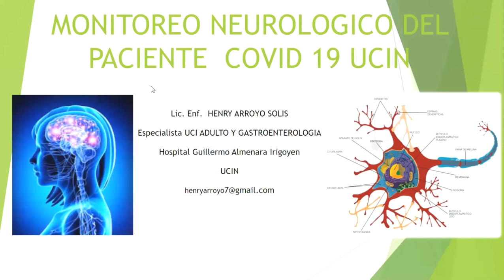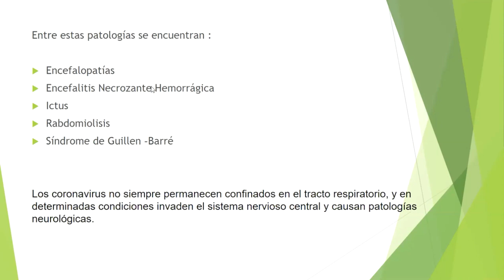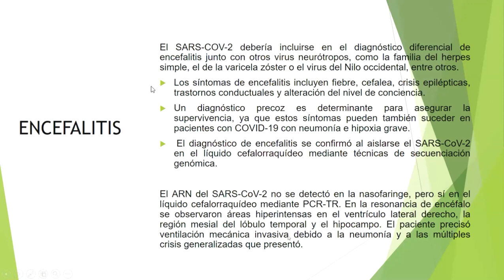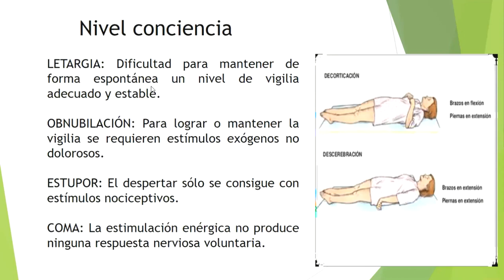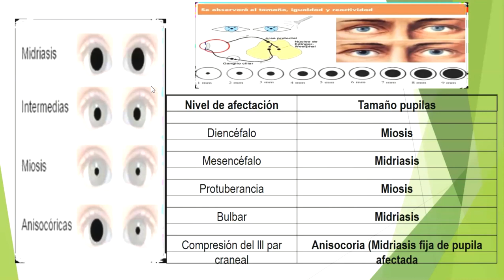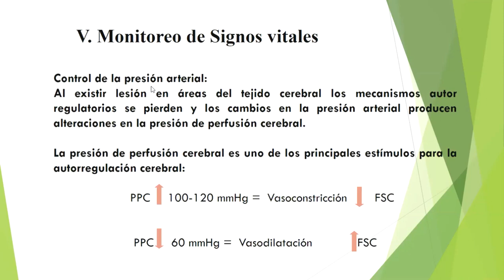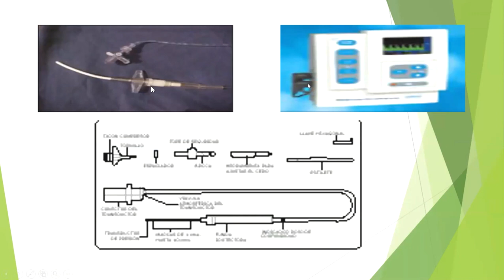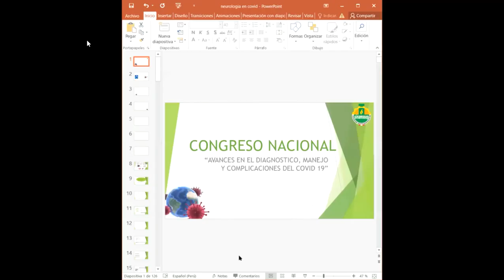MONITOREO NEUROLOGICO EN COVID 19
PONENTE: Lic. Henry Arroyo Solís
Crédito: CuerpoMédicoEsSaludHuaraz
CONGRESO "AVANCES EN EL DIAGNOSTICO, MANEJO Y COMPLICACIONES DEL COVID 19"